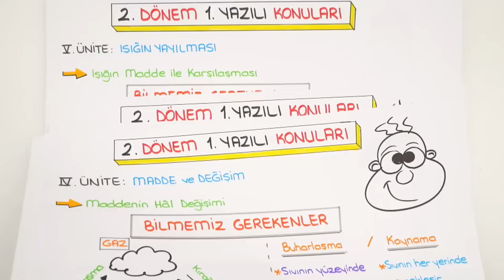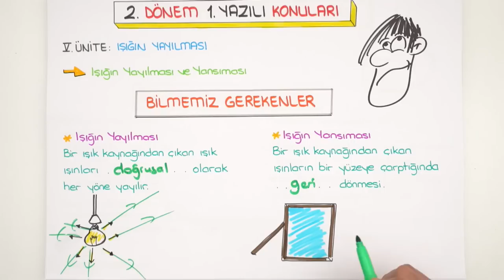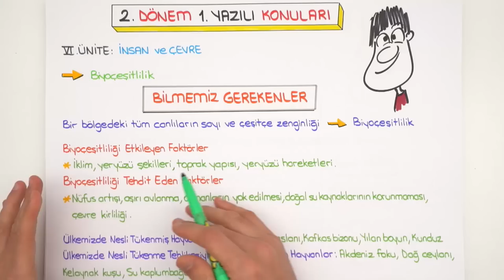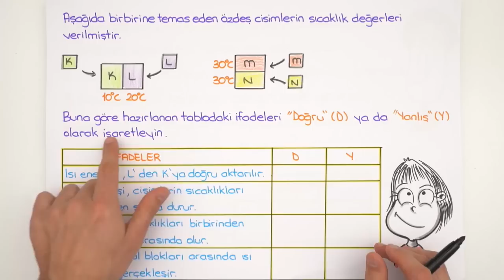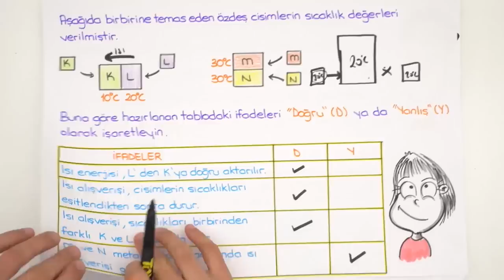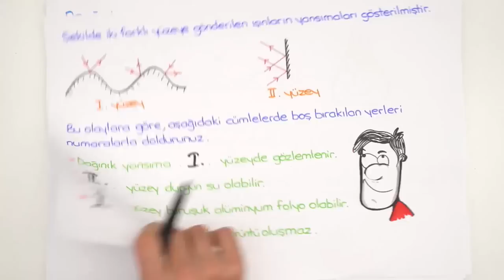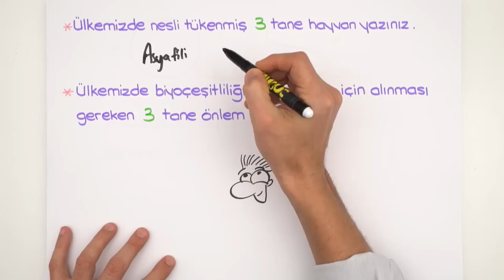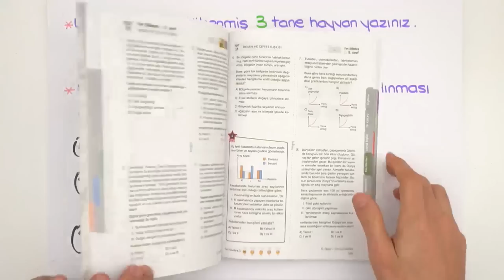5.Sınıf Fen Bilimleri | 2.Dönem 1. Yazılıya Hazırlık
2.Dönem 1.Yazılı Kampı başladı! YazılıKampı MEB kazanımlarına ve öğretmenlerin konu işleyiş sırasına göre hazırlandı. 5.sınıflar fen sınavına girmeden önce mutlaka bu videoyu izlemelisin unutma!😎